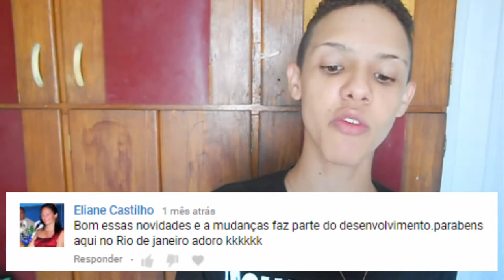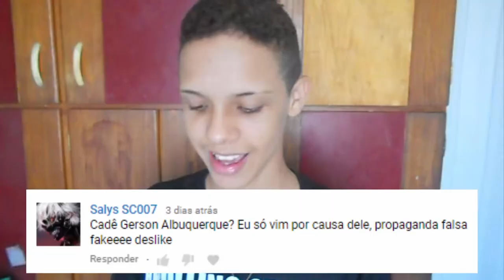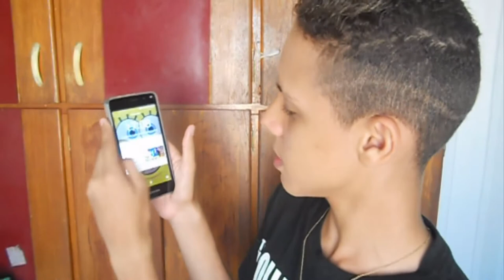PEGUEI ALGUMA MINA?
Não Percam.

ME CONHEÇA MAIS
Maranguape 0
Jardim Maranguape
escola ehpc
vlogs
Pernambuco
Paulista

[ SE-INSCREVA ]
Valeuuu!! Amiguinhos

( Carlinhos Duarte )
( FANTASYS07 )
( FANTASYS )